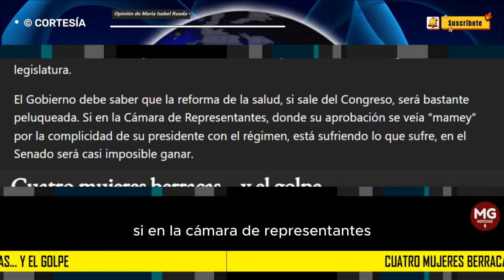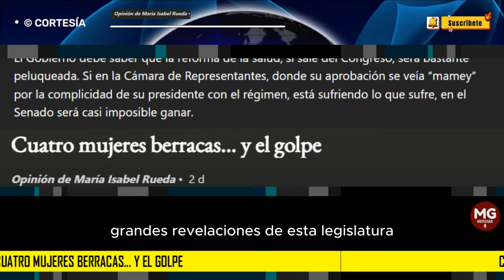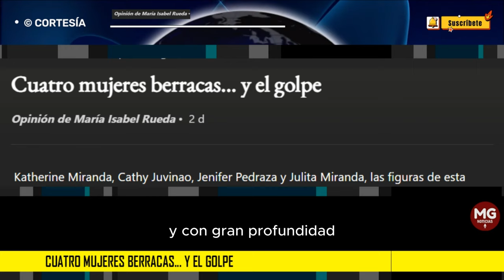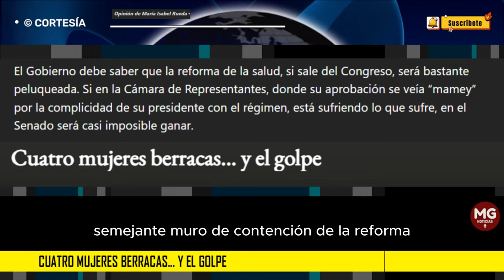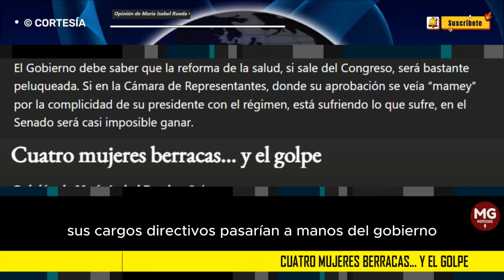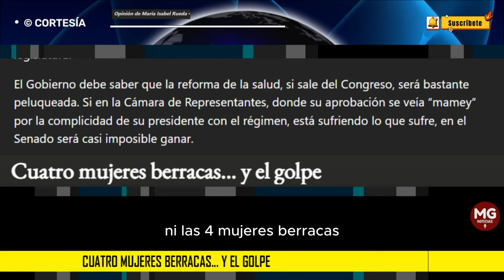CUATRO MUJERES BERRACAS... Y EL GOLPE 🎯 Por Maria Isabel Rueda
Katherine Miranda, Cathy Juvinao, Jenifer Pedraza y Julita Miranda, las figuras de esta legislatura. El Gobierno debe saber que la reforma de la salud, si sale del Congreso, será bastante peluqueada. Si en la Cámara de Representantes, donde su aprobación se veía “mamey” por la complicidad de su presidente con el régimen, está sufriendo lo que sufre, en el Senado será casi imposible ganar.